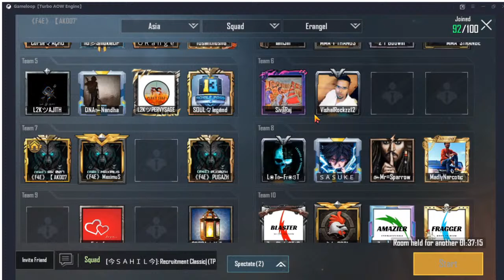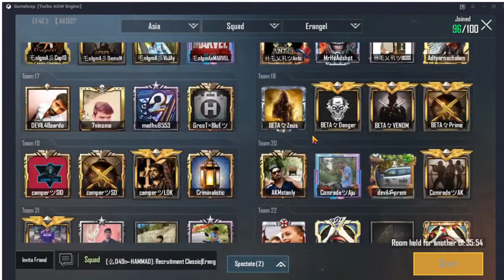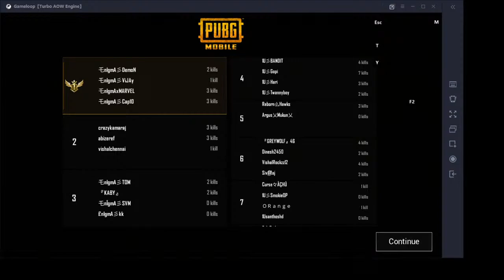LEGENDS of TOMORROW ||🔥🔥OP PLAY BY 1U-GOPI🔥🔥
Hi Guys..Welcome to LoT Gamerz..!!
We are here for to support you guys..
To join our hotspot matches please join us through whatsapp Group